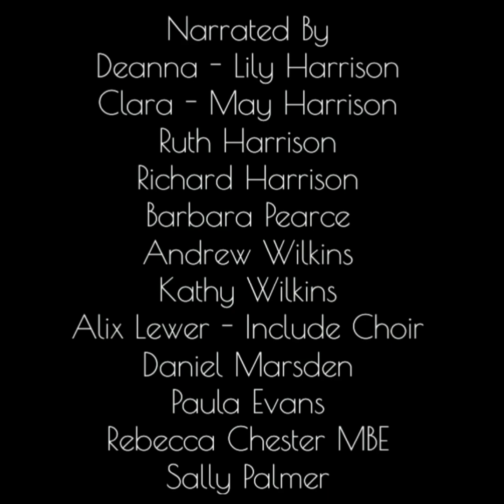Sepsis Awareness Video - How Not to Catch a Bug Bear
An educational resource on how to take the best steps to help prevent the infections that may lead to sepsis.

*NB there is no ownership claimed for the Giphys utilised in the making of this accessible video. The Giphys displayed have been sourced as part of a purchased video making software programme -VivaVideoPro